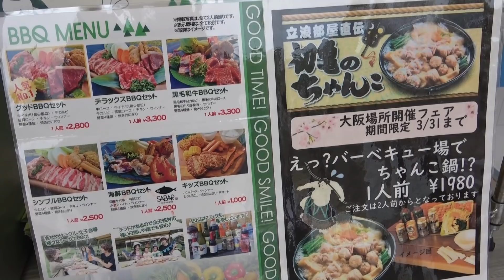≪バーベキューだよ！≫【ちゃんこ鍋BBQ】寒空の下、長居公園でちゃんこ鍋で乾杯！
今回は、大阪メトロ御堂筋線『長居』駅スグの長居公園（手ぶらBBQ施設）で、2020年初のバーベキュー？（ちゃんこ鍋でBBQ）を青木くんと一緒にやってみました！(^0^)/

【お店情報】
◆Good BBQ 長居公園◆
大阪市東住吉区長居公園1-1
営業時間⇒火～木 10:00～17:00、金～日 10:00~21:00
定休日⇒月曜日（祝日の場合は翌日）